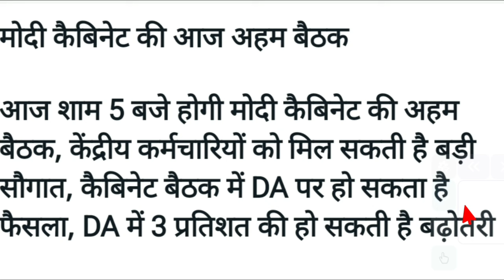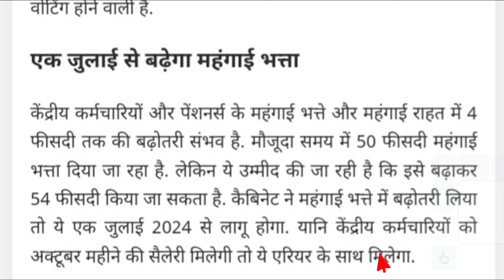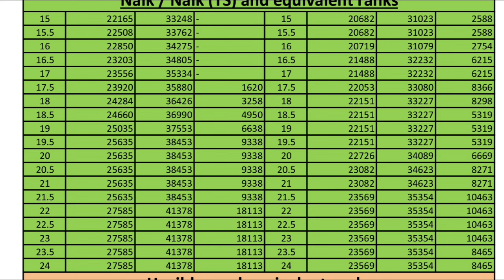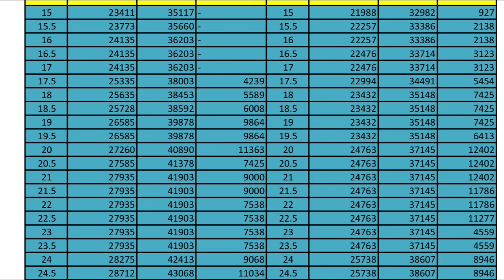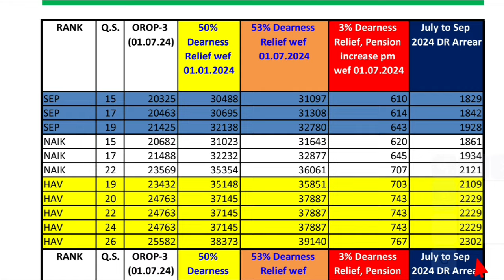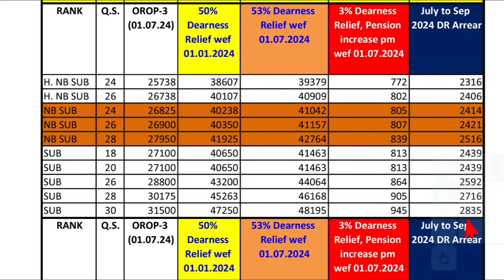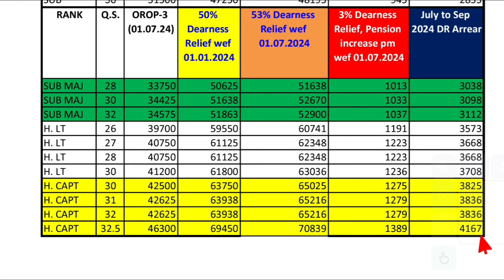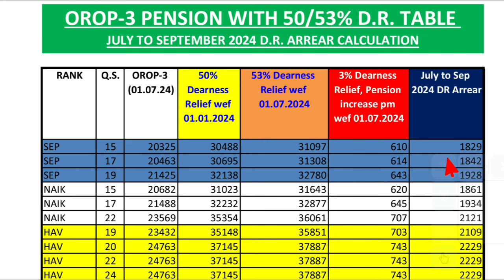OROP-3 का 3 महीने का एरियर, बढ़ी हुई पेंशन, 3 महीने का DR एरियर, 18 महीने का DR एरियर, दिवाली बोनस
दीपावली, नवरात्रा और दुर्गा पूजा के महीने अक्टूबर 2024 में पेंशनर्स की होगी बल्ले बल्ले, OROP-3 का 3 महीने का एरियर, बढ़ी हुई पेंशन, 3 महीने का DR एरियर, 18 महीने का DR एरियर, दिवाली बोनस भी मिलेगा।
🌐FOLLOW US ON :
🇮🇳🙏Jai Hind🙏🇮🇳 .

✔️SPARSH Pension Portal for pensioners. Equal Military Service Pay. Equal MSP. AICPIN
✔️ Unified Pension Scheme (UPS)
✔️UIDAI - AADHAR
✔️Notional Increment
✔️Service Pension
✔️DSC Pension
✔️Disability Pension
✔️Widow Pension
✔️No Recovery of Pension
✔️Option Certificate
✔️Agnipath - Agniveer latest news, Aadhar-PAN linking latest news, SAINIK JEEVAN / INDIAN ARMY UPDATE / SAINIK WELFARE NEWS / Rakshit Khanna / SainikPathshala / Sainik Pathshala / RTG REPORTS / Technical Poonia / Awaz Aapki / Kapil Fauji Chahar Sainik / The Viral Report / Nainschool / Dnews Bharat / Raaj Knowledge